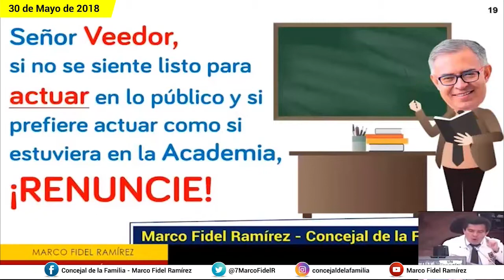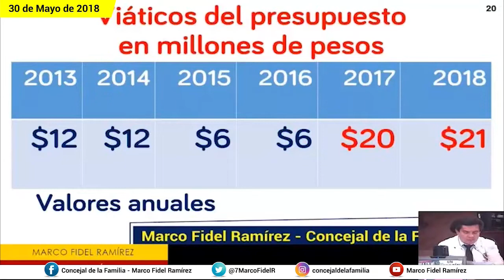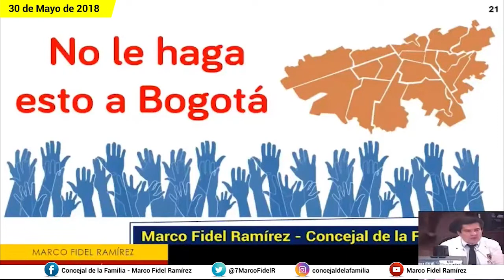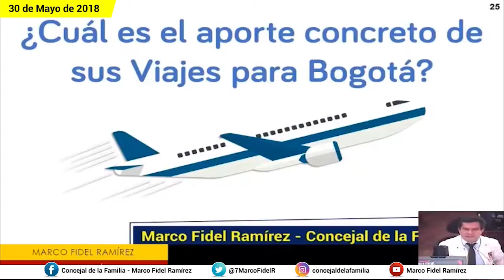Veeduría Distrital despilfarra en arriendos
El concejal Marco Fidel Ramírez denunció durante el debate a la Veeduría, que el contralor Jaime Torres Melo, despilfarra en arriendos y viajes internacionales el dinero de los contribuyentes, con lo cual vulnera el principio de austeridad, a la vez que menoscaba la obligación de su cargo, de ser ejemplo de moralidad pública.

Facebook: Concejal de la familia - Marco Fidel Ramírez